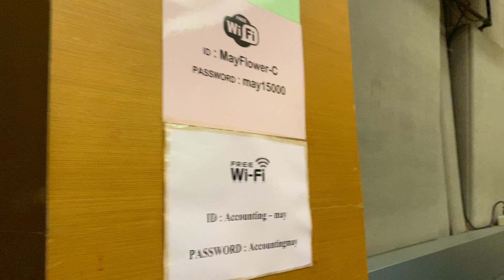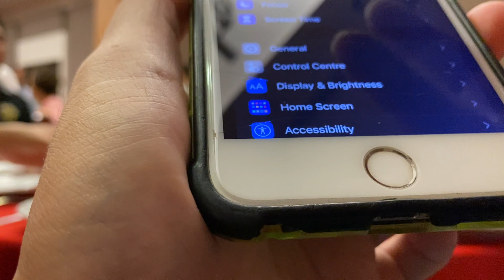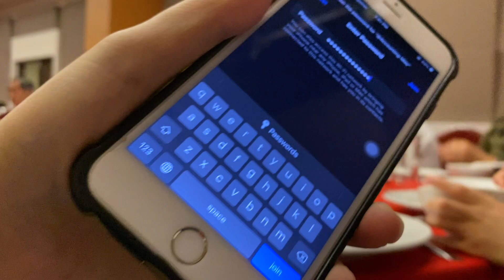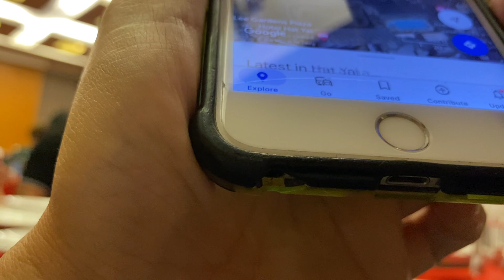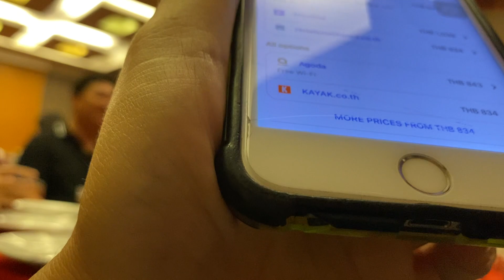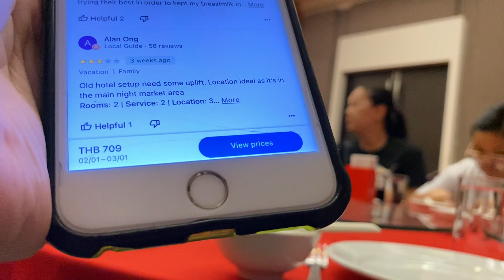Mayflower Grande Hotel Hatyai, 2 Jan 2024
Hat Yai Thailand, Jan 2024

2024 (Videos Made In 2024)

Mayflower Grande Hotel Hatyai
3.8
975 Google reviews
2-star hotel
Directions
Call

Check availability
Address: 150 Sangchan Rd, Hat Yai, Hat Yai District, Songkhla 90110, Thailand

0:00:00 -
0:00:00 -
0:00:00 -
0:00:00 -
0:00:00 -
0:00:00 -